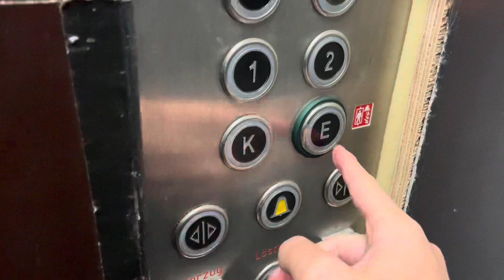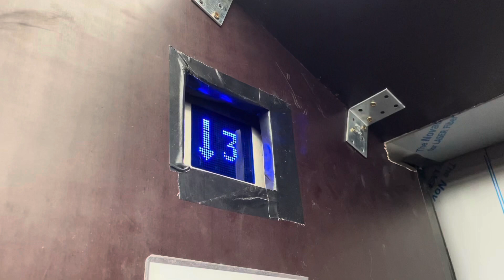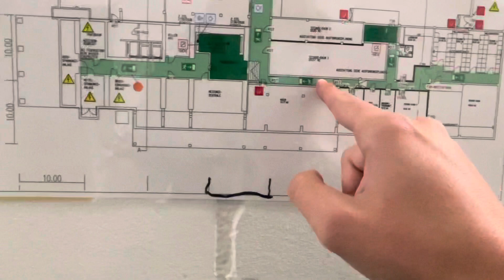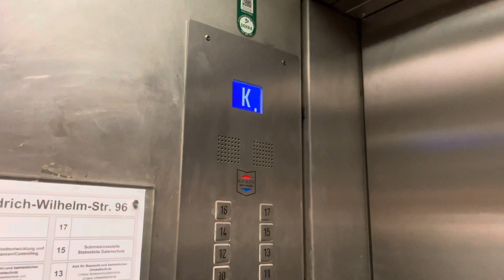(Revisit) Modernisierte Bauer Aufzüge im HOIST-Hochhaus in Duisburg